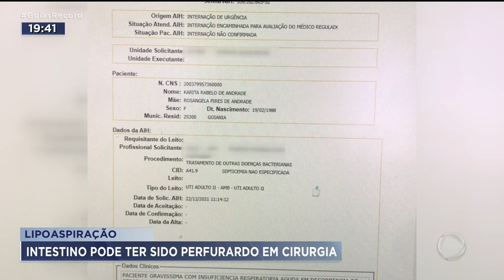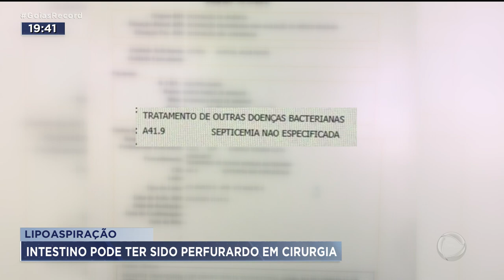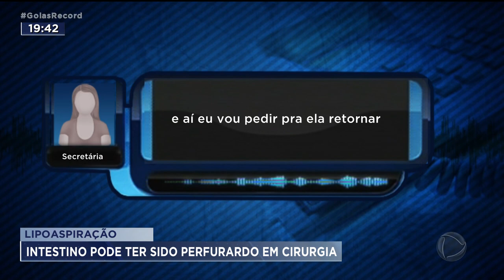LIPOASPIRAÇÃO: INTESTINO PODE TER SIDO PERFURARDO EM CIRURGIA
A POLÍCIA CIVIL INVESTIGA UMA DENÚNCIA DE NEGLIGÊNCIA MÉDICA DURANTE UMA CIRURGIA DE LIPOASPIRAÇÃO, NUM HOSPITAL PARTICULAR EM GOIÂNIA. A FAMÍLIA DA VÍTIMA DIZ QUE ELA TEVE O INTESTINO PERFURADO E AGORA ESTÁ EM ESTADO GRAVE NUMA UTI.